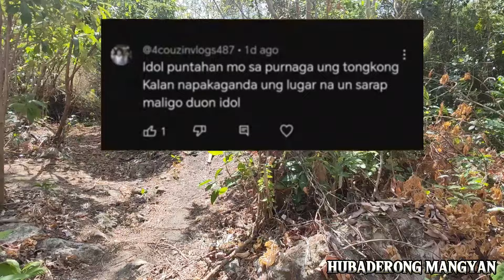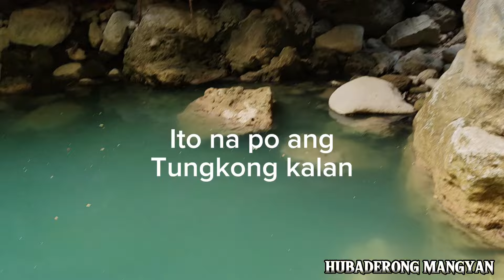KWEBA SA ILALIM NG TUBIG|| MARAMING MUKHA ANG MGA BATO